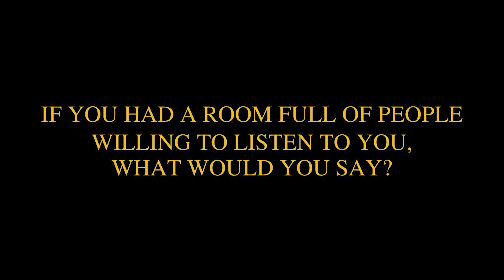Poems and Coffee - Angelina Dawn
Angelina Dawn is an inclusive creative advocate who stretches her talents through poetry, spoken word, acting,  and creating written bodies of work. She is a twice-published author, one being a self-published poetry work titled “Yellow”. She is an active member of the creative community, hosting events geared towards the inclusiveness of creatives to promote healing by creating and experiencing art from others. She currently serves at The Listening, Inc., a nonprofit whose mission is to engage, change, and save lives by using the performing arts. Angelina Dawn is committed to forming inclusive spaces that promote healing through the communion of arts and conversation.